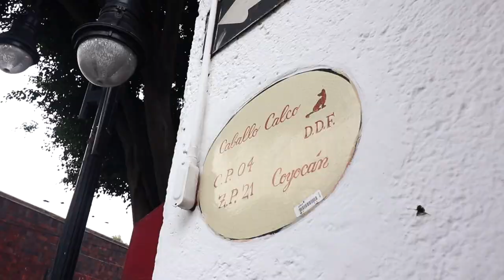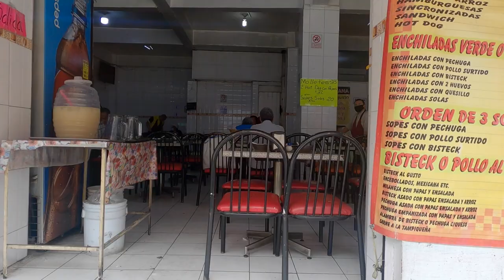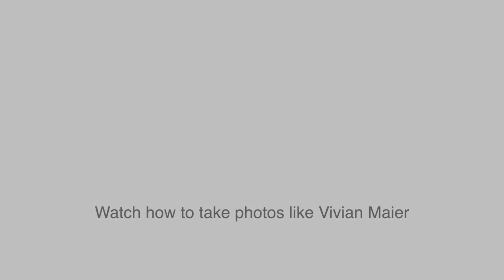How To Take Photos Like Robert Frank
Robert Frank, the pioneer of street photography. My Rolleiflex Robert Frank's Book 'The Americans'
⤵ Check the description for all my gear ⤵

Gear recommendation for street photography
Fuji X-T5
My three primary Fujifilm lenses
Lens street photography
Lens for portraits & street
Lens for video and vlogging
SD Card
Camera bag
Gear I use to make my videos
GoPro for PoV
Studio light
Lav mic
Shotgun mic
Wireless audio system
Data, Storage and Misc
Fast external hard drive
Most affordable backup-service
I hope you enjoyed this episode on how to take photos like the legendary Robert Frank

Who was Robert Frank?
Robert Frank was a Swiss-American photographer and filmmaker, born on November 9, 1924, and died on September 9, 2019. He is widely considered as one of the most important and influential photographers of the 20th century.

Frank first gained recognition for his book "The Americans," which was published in 1958. The book is a collection of photographs that Frank took during his travels across the United States in the mid-1950s. It offers a candid and often critical view of American society and culture, and is now considered a seminal work in the history of photography.